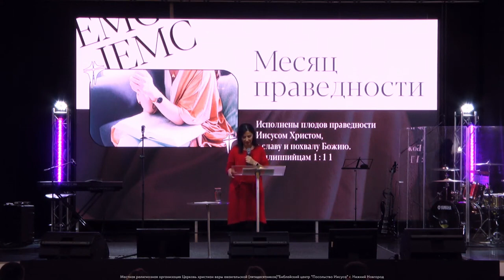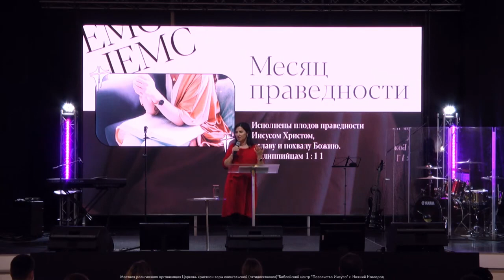ПРАВЕДНЫЙ ВЕРОЮ ЖИВ БУДЕТ. «Посольство Иисуса» 28.03.2021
Тема проповеди Веры Рындич «Праведный верою жив будет».

К Римлянам 1:17: «В нем открывается правда Божия от веры в веру, как написано: праведный верою жив будет».

В своем послании пастор разбирает понятие праведности, и объясняет, что оно в себя включает.

Что такое праведность, а что такое вера? Почему праведность связана с верой? Каким образом связаны эти два понятия?